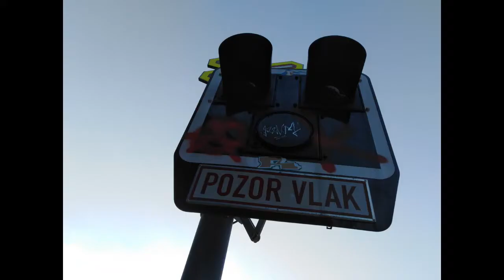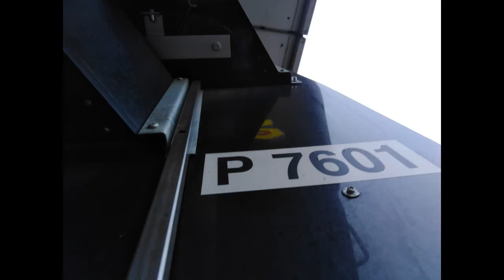ŽELEZNIČNÍ PŘEJEZD OLOMOUC TOVÁRNÍ POD MOSTEM 19.2.2021